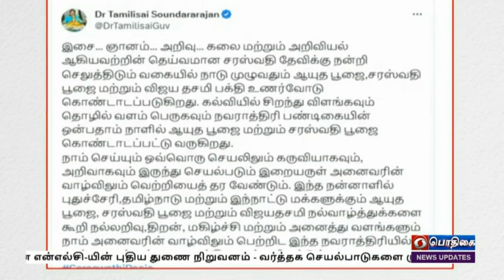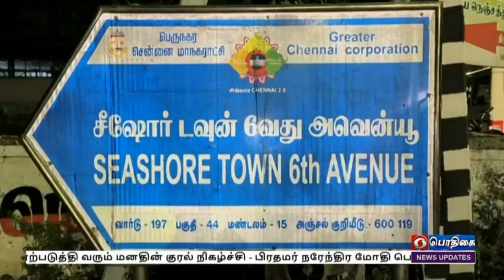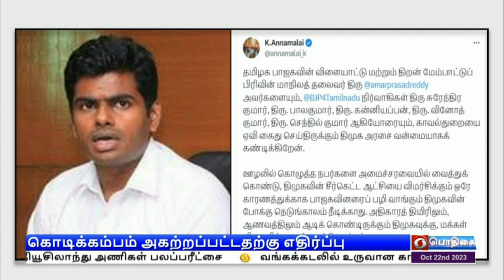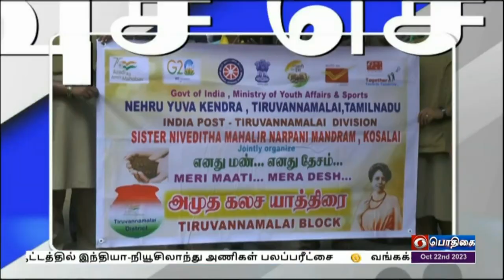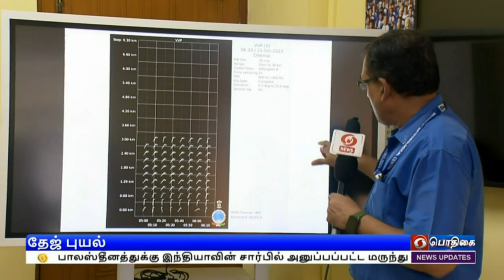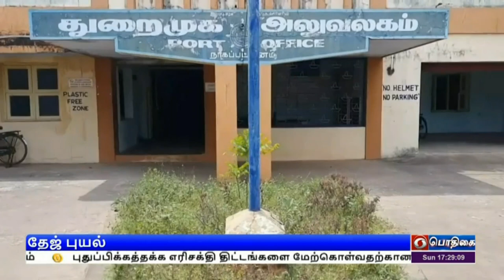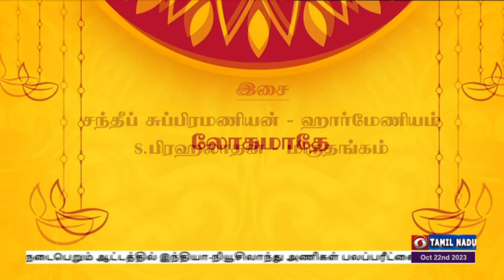பொதிகை மாலை 5.00 மணி செய்திகள் [23.06.2023]PodhigaiTamilNews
பொதிகை மாலை 5.00 மணி  செய்திகள் [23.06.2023]